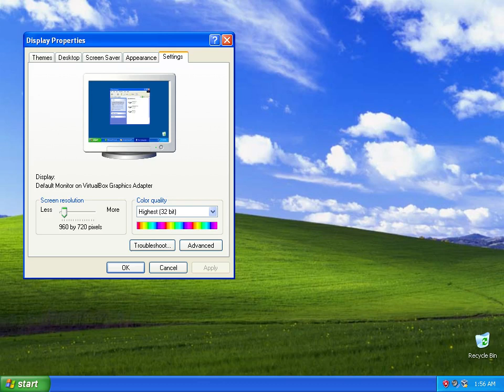Windows XP on 960x720 monitor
It's almost 1024x768!!! And also who wants a 960x720 monitor???